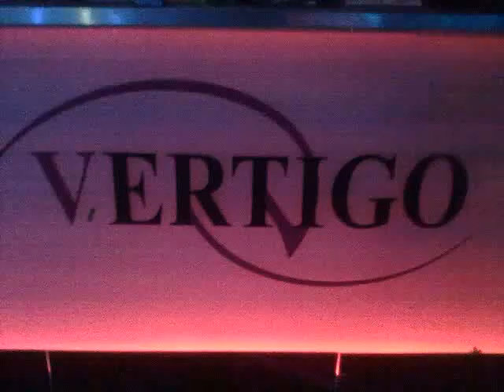DJ FONZIE CIACO IN THE MIX @ VERTIGO CLUB - BY LIDO BELLARIVA - VARCATURO 02/07/2011 PART 4